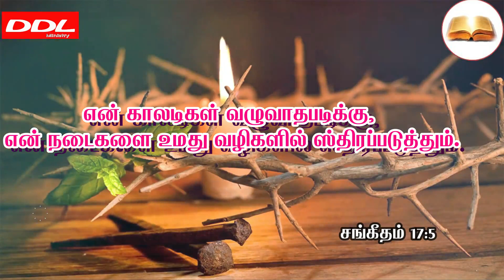Morning Prayer/காலை ஜெபம் /25/11/2021/JOHNSAM JOYSON/DAVIDSAMJOYSON/JOHN JEBARAJ/JUSTIN MOSES/BENZ